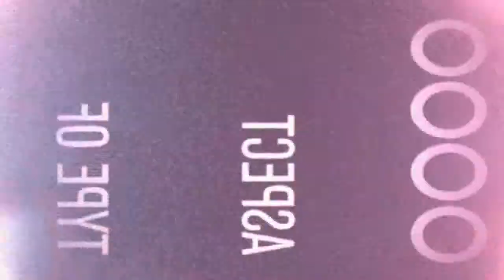Novara: Il Computato provinciale Uisp Consegna Assegno a Scuola Media Pier Lombardo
servizio di Alessio Marrari